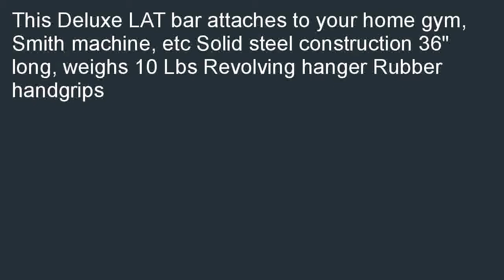CAP Barbell Deluxe LAT Bar Cable Attachment with Rubber Handgrips 36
Best savings  B000ROIGRI/? CAP Barbell Deluxe LAT Bar Cable Attachment with Rubber Handgrips, 36" for cheap. Now, if you have reached this page, do not miss the opportunity and look for CAP Barbell Deluxe LAT Bar Cable Attachment with Rubber Handgrips, 36".